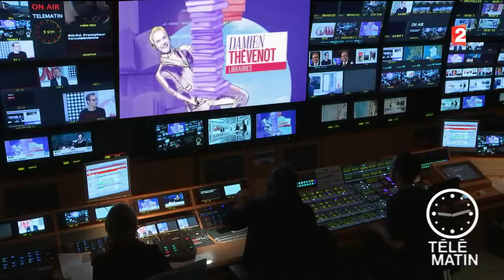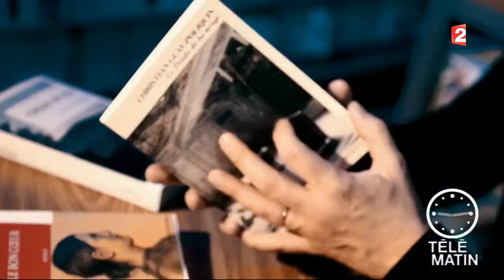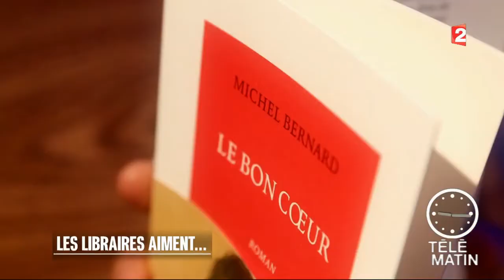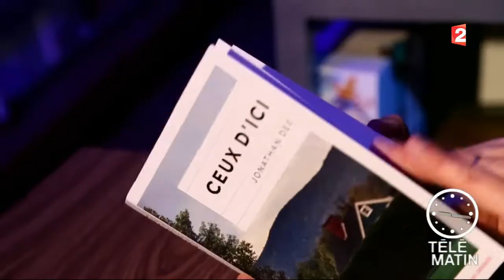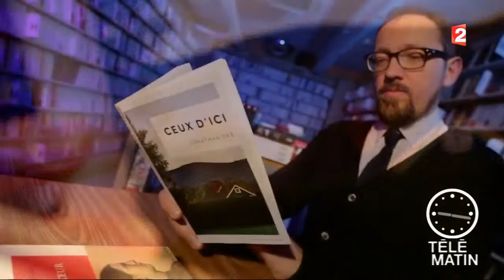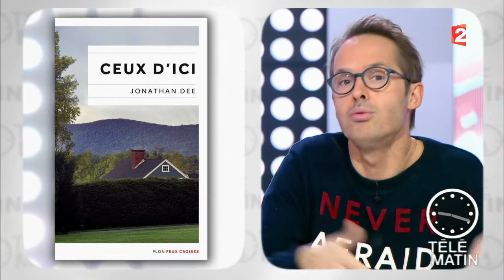Librairies - À Paris XVIe, les libraires aiment…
Voici la sélection de notre libraire de la semaine, Stanislas Rigot.